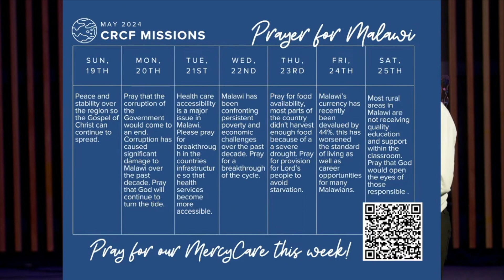How Can They Believe If They Have Not Heard? | Romans 10:14-15 | Pastor Peter Gamula | Foundations